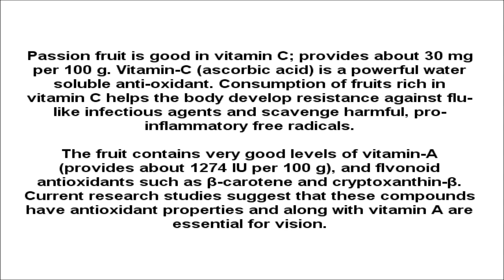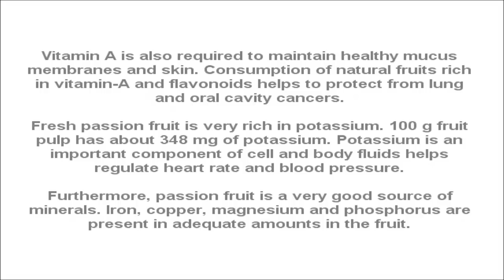The health benefits of Passion Fruit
Health benefits of Passion Fruit, Passion fruit is a small egg-shaped tropical fruit,
which is also known by the name of Purple Granadillas. Passion fruit contains several seeds and has wrinkled purple brown rind on maturing.